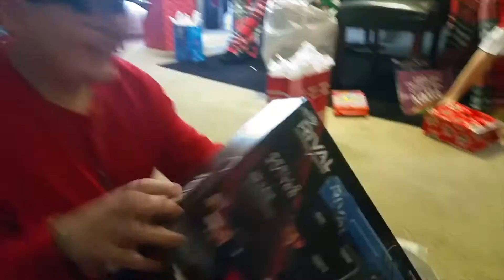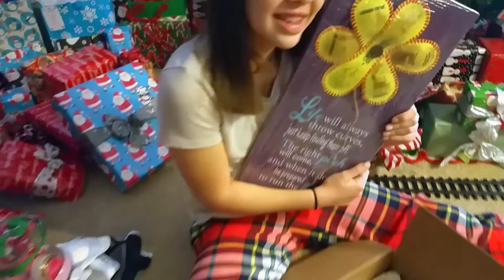Christmas morning surprise - "Christmas Time with Ayden" - Playtime with Ayden - Episode #9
Ayden wakes up Christmas morning with his family. Come join Ayden in the festivities.

Tubebuddy.com - Best Youtube tool kit.